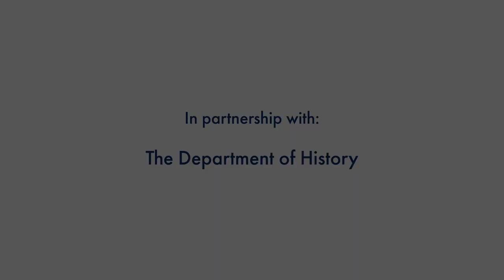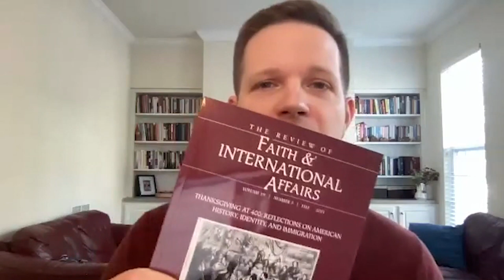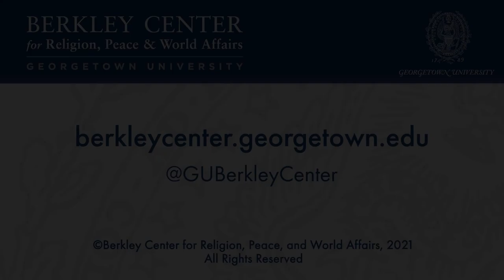Who Belongs at the Thanksgiving Table?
November 17, 2021 | The four-hundredth anniversaries of the Mayflower landing and the first Thanksgiving in Plymouth, Massachusetts, in 2020 and 2021 set the stage for a conversation about national identity at a moment of deep polarization and insecurity. The wake left by the Mayflower is still felt, particularly by Indigenous communities impacted by the loss of land and by African Americans whose ancestors’ subjugation was intertwined with European liberty. Centuries of immigrants who felt excluded because they did not descend from Pilgrim or Puritan stock have also experienced this wake. In the American church, polarized histories cut between and through denominations, exacerbating the intra-Christian “culture war.” Scripture and theology have been used for cross purposes to either welcome or keep out the immigrant.

Building upon on a recent special issue of the Review of Faith & International Affairs on this topic, this webinar provided the opportunity for a candid and constructive conversation among professional historians on the contested legacy of the “first Thanksgiving” of 1621. In a polarized climate where history is so often weaponized, this panel was designed to model deep appreciation for the past combined with constructive self-critique, as well as insight on the implications for contemporary issues of national identity, pluralism, civic solidarity, and immigration. Judd Birdsall moderated the event.